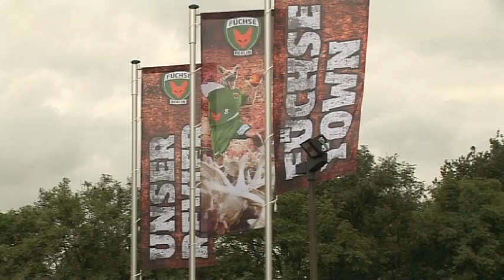Neues Trainingszentrum Füchse Town wurde eröffnet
Die Füchse Berlin sind in die neue Spielzeit gestartet. Ein großer Schritt in der Weiterentwicklung der Füchse Berlin wurde mit dem gemeinsamen Trainingszentrum "Füchse Town" auf dem Gelände des Sportforum Berlins gemacht.